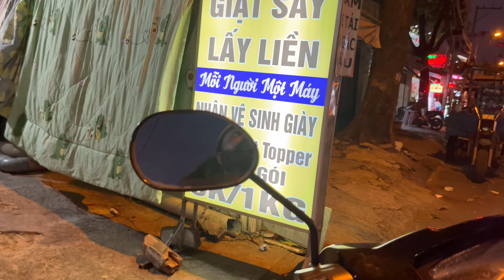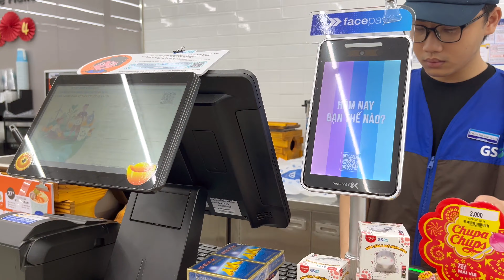Exploring Tan Phu at Night: A Ho Chi Minh City Motorbike Adventure (4K POV)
A personal night ride through Tan Phu, a district I've come to know well during my time in Ho Chi Minh City. Join me for a reflective motorbike journey as I explore the familiar streets and share some thoughts on life in Saigon. This 4K POV motovlog offers a glimpse into my personal connection with this vibrant neighborhood.

➡️ In this video, I share:

My personal experiences and memories from Tan Phu
Some of my favorite local spots in the district
Reflections on living in Vietnam
It's not always about grand adventures; sometimes, the most meaningful experiences are found in the everyday moments.

Stops:
- Laundry run after dark.
- Convenience store stop for essential snacks.

💬 What places have a special meaning to you in your city? Share your stories in the comments!